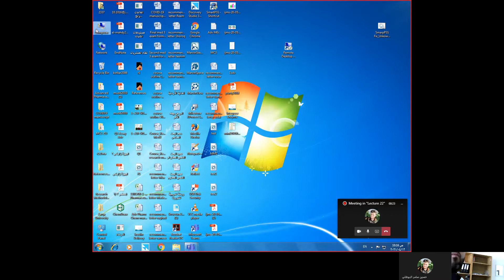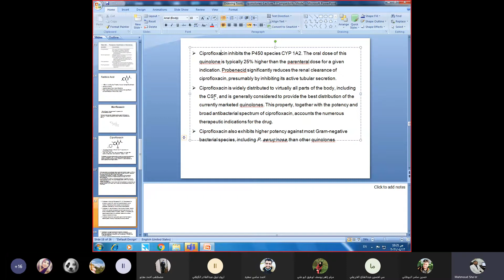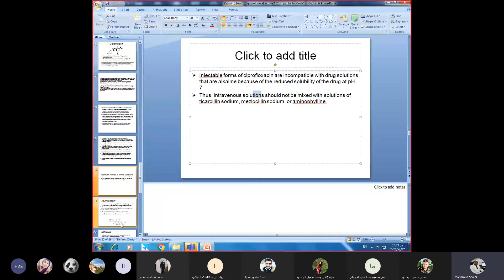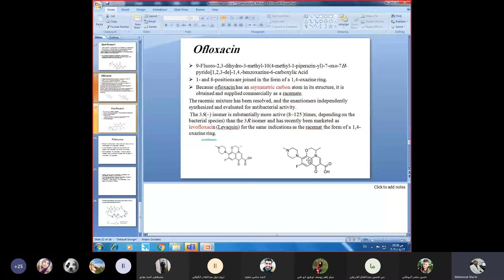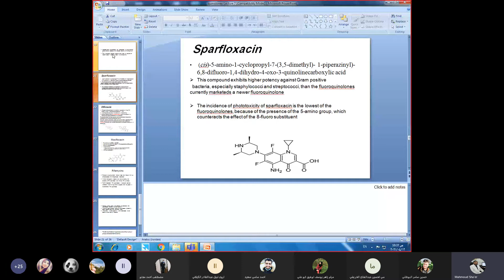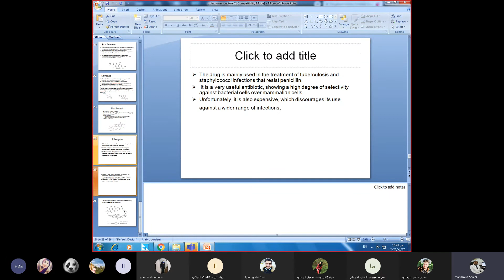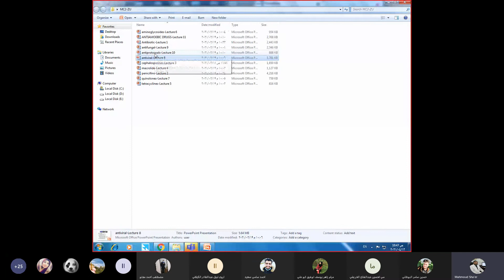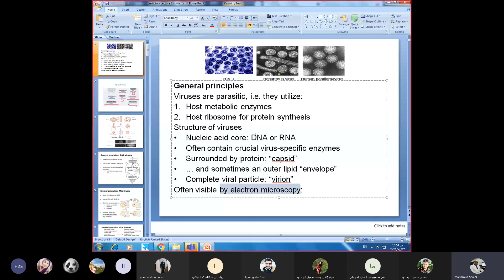Quinolones 3 طبية (2)